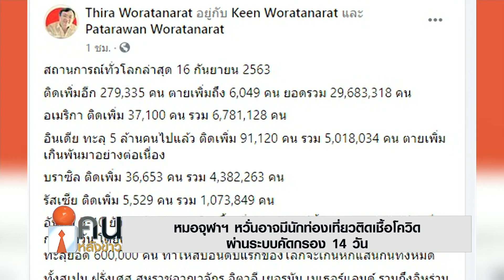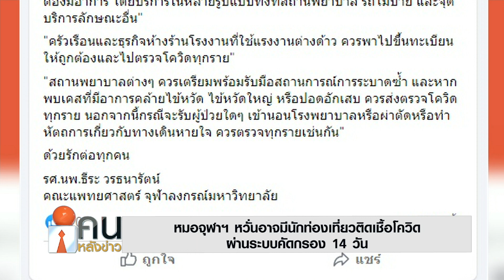หมอจุฬาฯ หวั่นอาจมีนักท่องเที่ยวติดเชื้อโควิด ผ่านระบบคัดกรอง 14 วัน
รศ.นพ.ธีระ  รธนารัตน์ คณะแพทยศาสตร์ จุฬาลงกรณ์มหาวิทยาลัย โพสต์เฟซบุ๊ก แสดงความห่วงใย กรณีเปิดรับนักท่องเที่ยวต่างชาติประเภทพิเศษ โดยเชื่อว่าไทยอาจจะต้องเจอกับเชื้อโควิด-19 ที่หลุดรอดเข้ามาในประเทศแม้เข้าระบบคัดกรองกักตัว 14 วันตามมาตรฐาน

พร้อมย้ำความน่ากลัวของโควิด-19 ที่ยังไม่มีอาวุธสู้ทั้งยาและวัคซีน และยังสามารถติดเชื้อได้ง่ายกว่า ไข้หวัดใหญ่ราว 3 เท่า  นอกจากนี้ โควิด-19 เป็นแล้วยังมีโอกาสเป็นอีกได้ ไม่ใช่การันตีว่าติดเชื้อครั้งแรกแล้วจะมีภูมิคุ้มกันทุกคน  รวมทั้งยังพบว่า การติดเชื้อรอบสอง มีอาการหนักกว่ารอบแรก

หากมีการเปิดรับนักท่องเที่ยว 1,200 คนต่อเดือนเป็นเวลา 12 เดือน รวม 14,400 คน เราจะมีโอกาสเจอผู้ติดเชื้อราว 72 คน ถ้าเข้าระบบคัดกรองกักตัว 14 วันตามมาตรฐานจริง จะมีโอกาสหลุดประมาณ 2-10 คน  แต่หากไม่จำกัดประเทศเลยจะมีโอกาสเสี่ยงมากขึ้นได้อีกเป็นหลายเท่าถึงหลายสิบเท่า และหากระบบคัดกรองกักตัวไม่ได้มีประสิทธิภาพตามที่มาตรฐานระบุ ความเสี่ยงก็จะมากขึ้นเช่นกัน

ทั้งนี้ทั้งนั้น ขอให้ประชาชนอย่างพวกเรา รักตัวเอง รักครอบครัว ป้องกันตัวอยู่เสมอ หากมีเคสหลุดรอดมา โดยเราตั้งการ์ดแข็งแรง โอกาสระบาดซ้ำก็จะน้อยลง แต่หากป้องกันไม่ดี เราคงจะมีโอกาสระบาดซ้ำได้มาก ถ้าเริ่มตุลาคมตามที่เขาว่าก็อาจมีโอกาสเห็นรายงานราวคริสต์มาสหรือช่วงปีใหม่  ผลงานของแก๊งค์สุขภาพท่องเที่ยวเดินทางจะเป็นโบว์แดงหรือโบว์ดำ มาวัดกันดู New Normal ของการดำรงชีวิตแบบป้องกันตัวเองและครอบครัว หวังว่าประเทศไทยจะทำได้